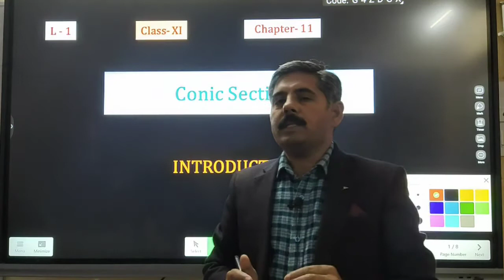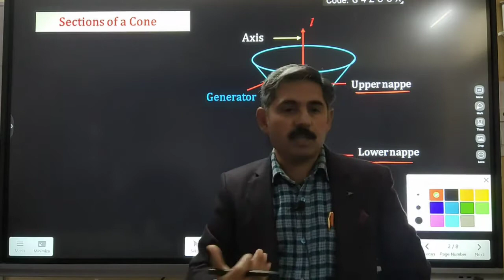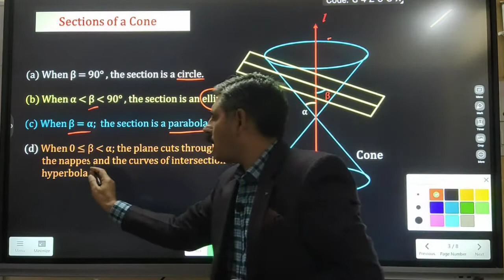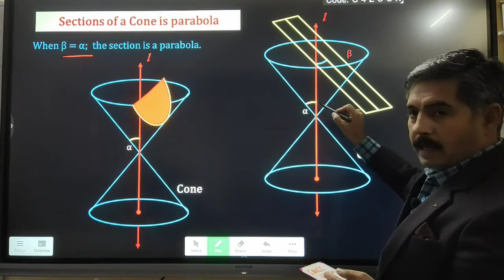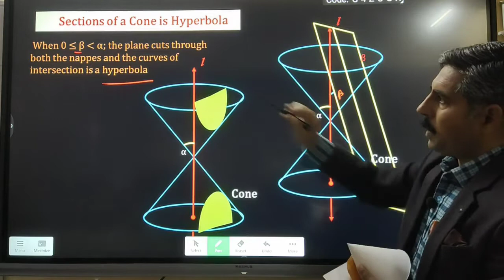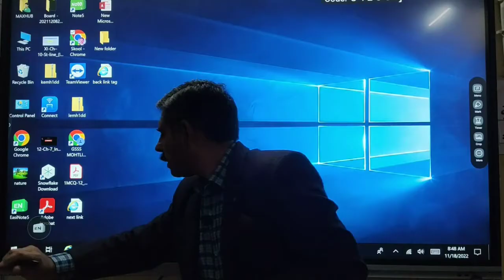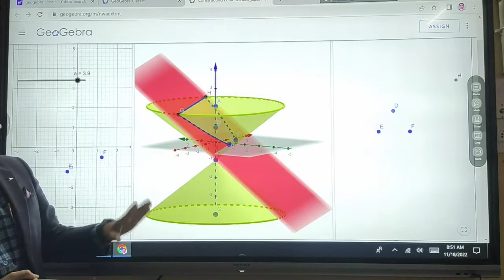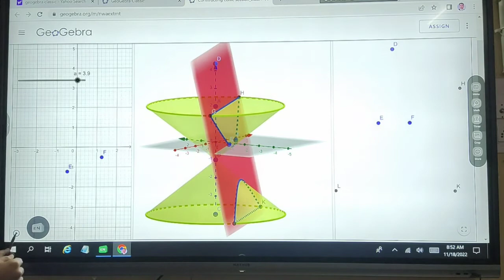Conic Sections/Ch-11/Class11/NCERT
This is the introduction to conic sections.